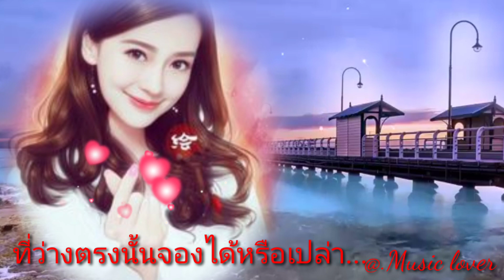อยากจองที่ว่างข้างๆเธอ..-ไผ่ พงศธร..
อยากจองที่ว่างข้างๆเธอ#.ขอบคุณเจ้าของภาพและเจ้าของเพลง.ทำเพื่อความบันเทิงไม่มีเจตนาอื่นๆ..